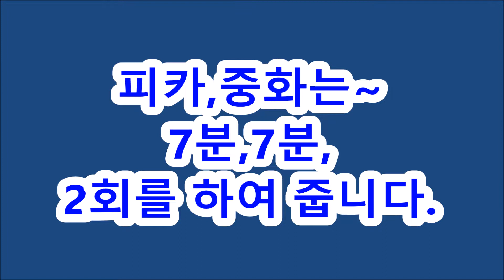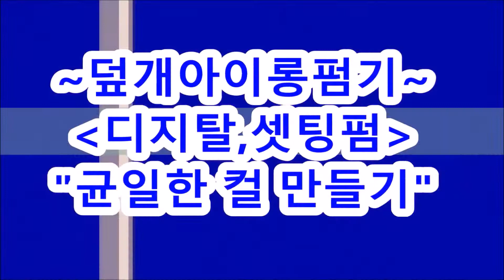[아이롱펌고수] 원랭스 자르고, ~멋진,,,C컬펌 했어요!~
아이롱펌고수 ~ 원랭스 자르고, C컬펌 했어요!~~
피카,롱&덮개아이롱펌본사입니다
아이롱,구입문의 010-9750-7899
ㅡㅡㅡㅡㅡㅡㅡㅡㅡㅡㅡㅡㅡㅡㅡㅡㅡ
ㅡㅡㅡㅡㅡㅡㅡㅡㅡㅡㅡㅡㅡㅡㅡㅡㅡㅡ
~피카밴드-자료더보기
ㆍ